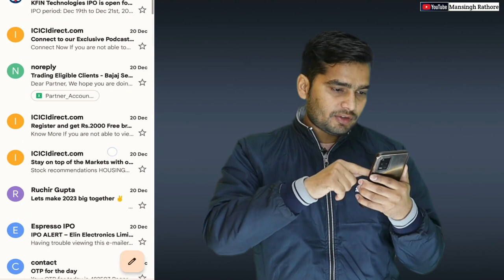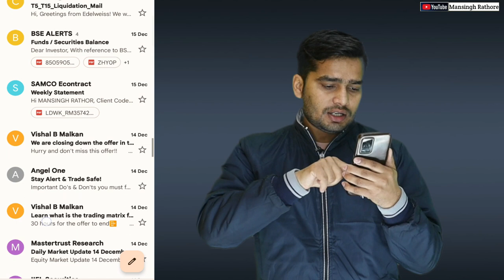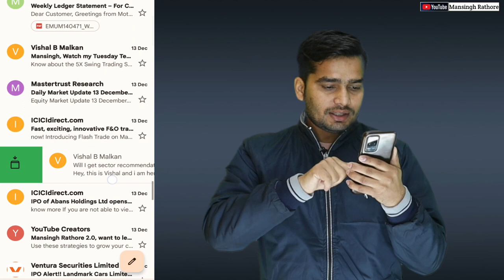Stock Market Courses Selling Big Scam 🔥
Hello Doston ,
Mera name Mansingh Rathore is video me fake course providers ko exposed kiya hai , share market , video editing, digital marketing or social media par success hone ke liye kuch fake course providers, course ke name par logo se paisa le rahe hai . isme se ek share market course provider hai vishal b malkan ye logo ko pahle bolte hai ki 2 hourse ka hamara class attent karo isme share market ke bare me batayege lekin fir us class me apka course ka pramotion karte hai or jo log inka course nahi leta usko daily 3 - 4 mail karte hai . jo ki bilkul sahi nahi laga mujhe .

vishal b malkan exposed
vishal b malkan fake
vishal b malkan froud
fake course seller exposed
fake course providers
share market fake couses
course selling scam
who is fake course seller
fake gurus online courses
fake gurus exposed
fake guru on youtube
financial fake advisor
fake youtube gurus
fake financial course